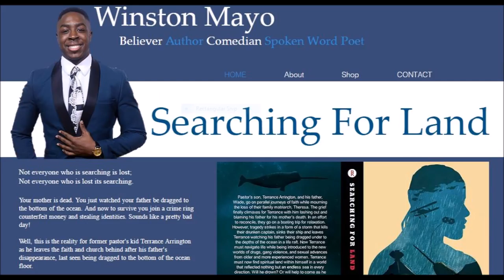Leave Room For The Holy Spirit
Ain't no privacy when the Holy Spirit is always there holding you accountable. He's the ultimate wingman. And three isn't a crowd because MY GOD IS THREE! The Father, The Son, AND DA HOLY GHOST!!! with IG: @mtthwhudson, @itsjuslex_ /Matthew Hudson, Alexia